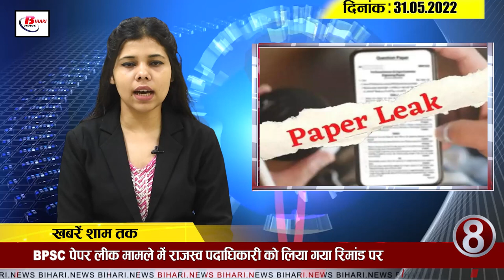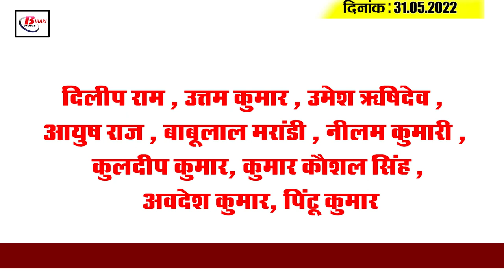Get Today Bihar Evening breaking news of 31st May 2022 on Headmaster Exam, weather ,Lalu Yadav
Get Today Bihar Evening breaking news of 31st May 2022 on Headmaster Exam, Bihar weather, Lalu Yadav, corona.

1. After gold, the Bihar government is now engaged in the search for petroleum

2. Conduct of Examination for the post of Headmaster

3. The Economic Offenses Unit is keeping a close watch on these three districts

4. Big relief to these districts regarding consolidation and land survey
5. Chances of rain in other districts of the state
6. Here the 15 km long elevated road will be built instead of the bypass
7. Half of the population of Bihar is earning a living by doing agriculture.
8. Revenue officer taken on remand in BPSC paper leak case
9. List of 300 most wanted criminals ready, now there will be arrest
10. Sharad Yadav is vacating the bungalow by capturing the memories of 23 years

11. Where and why the development of Bihar has stopped, who is responsible for it?

12. Lalu Yadav called an important meeting

13. The corona infection rate remains stable across the state

14. Government will compensate for the loss caused by the reduction in the prices of petrol and diesel

15. Gujarat CM Hosts IPL Champion

According to you, which area has seen the most development in Bihar in the last 10 to 15 years?
(1) Education (2) Health (3) Road (4) Tourism (5) None of these